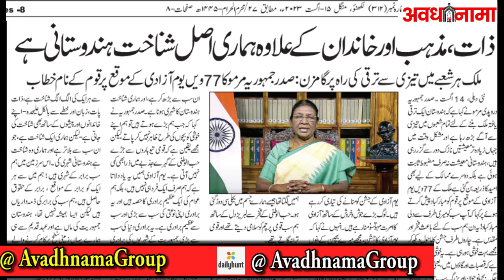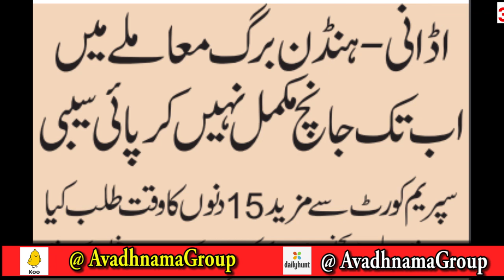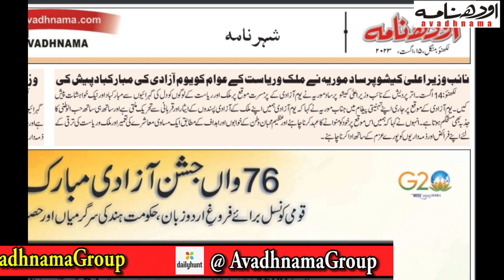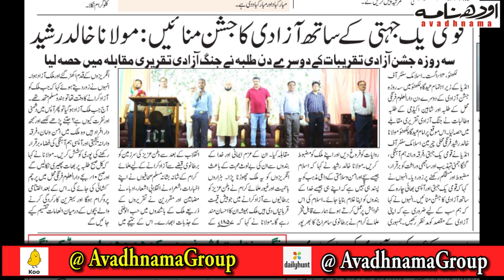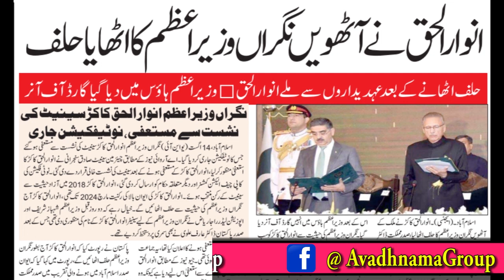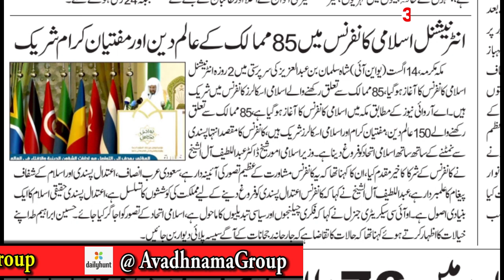सुबह की बड़ी खबरें,Himanchal Pradesh rain disaster| TV channel regulations| adani hindenburg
15 August 2023 Breaking News 15 August 2023 आज की ताजा खबरें और समाचार हिंदी में आज की ताजा खबर, Aaj Ki Taza Khabar, 15 August 2023 Visit our Connect Us on Whatsapp Group Connect Us on Facebook Connect Us on Twitter